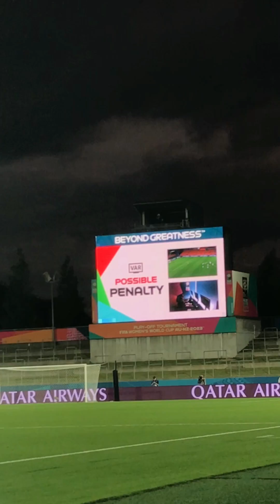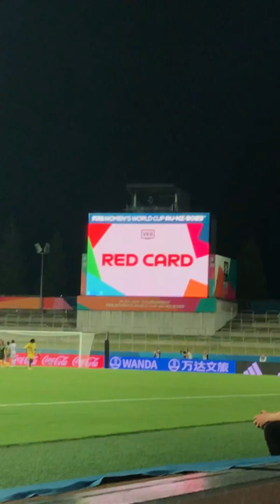Me going to 3 World Cup games part 1